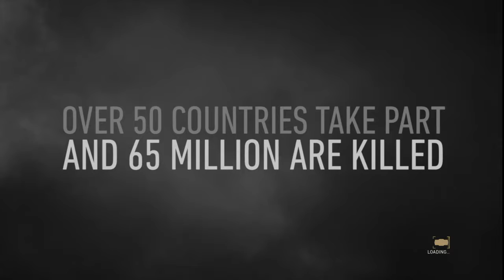Call Of Duty - WWll Campaign No Commentary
Yup fellers I am late on Uploading The Campaign but oh well. Here is my Go at it

Don't judge how I play! Although I was pretty Bad

So far I am Enjoying the campaign, zombies meh.. Its hard learning new "Perks" and stuff and they gave us a huge map which is alright i guess. But we will see how it turns out.

Multiplayer is Amazing! Can't wait to start that team with TK Prophecy. MLG playoffs here we come!

PS4 - Saiyan_GWerewolf
League Of Legends - Saiyan2Werewolf